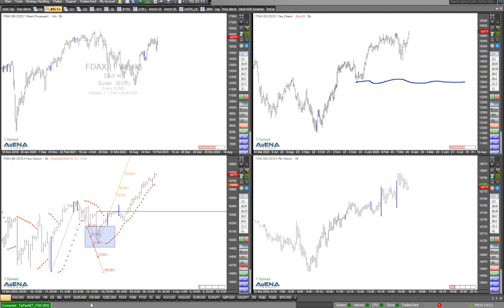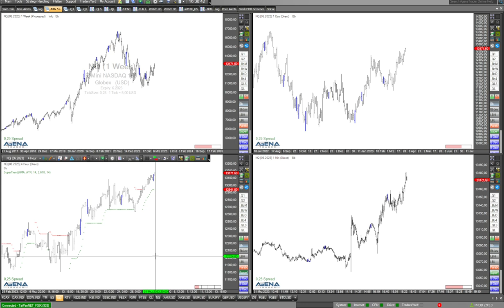Dax im Fokus - worauf man im steigenden Markt achten sollte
Der Dax ist heute mein Schwerpunktthema. Schauen wir uns im Video mal genauer an, worauf man im steigenden Markt achten sollte.